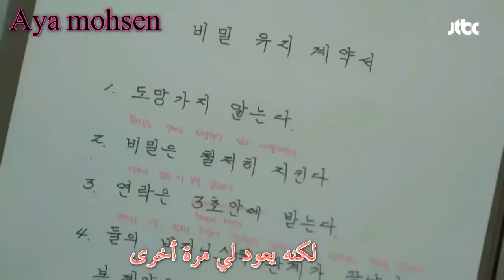مترجم للعربيه[ Davichi Falling In Love(The Beauty Inside OST Part 3)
[The Beauty Inside 뷰티인사이드 OST ] Davichi (다비치) - ...
[MV] Davichi (다비치) - Falling In Love (꿈처럼 내린) The ...
다비치 - 꿈처럼 내린 The Beauty Inside OST Part 3 / 뷰티 ...
Davichi (다비치) - Falling In Love (꿈처럼 내린) (The ...